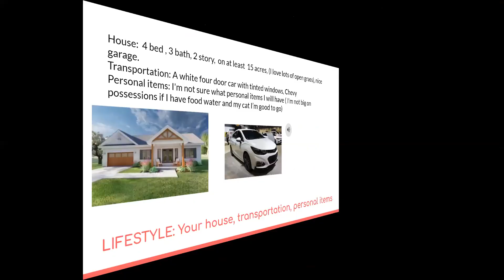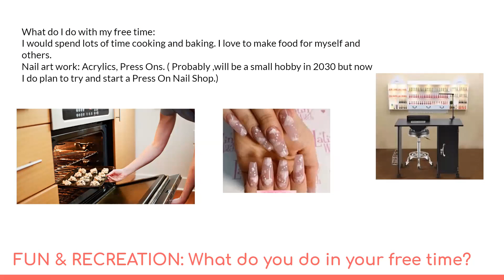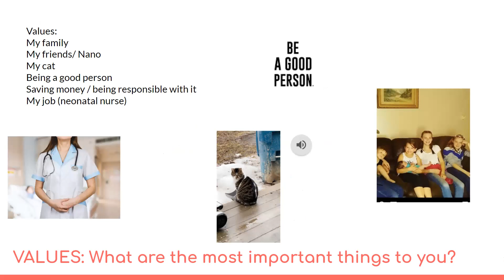Courtney Lalone Presentation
Odyssey Alternative High School